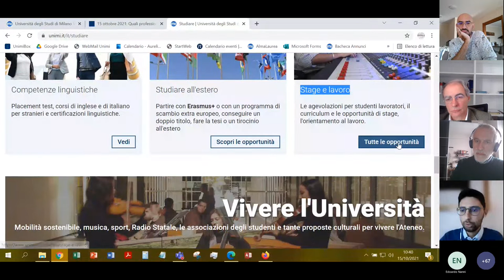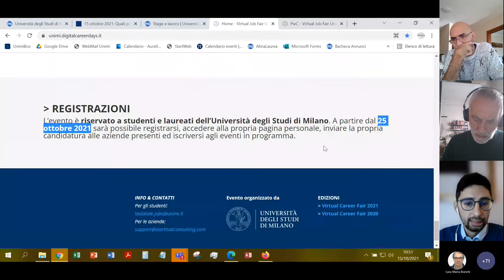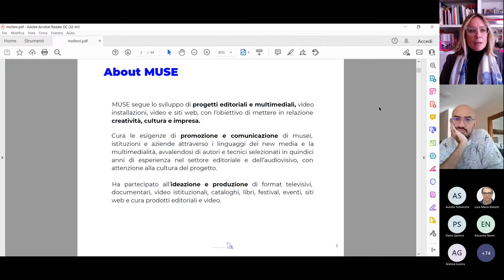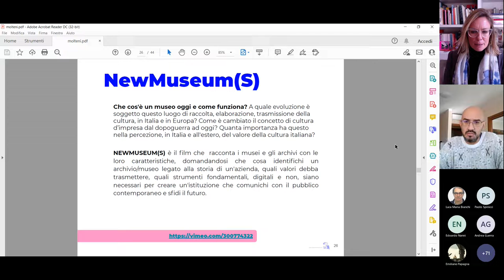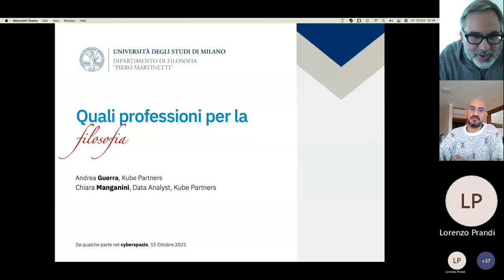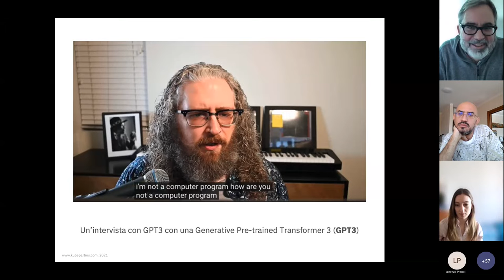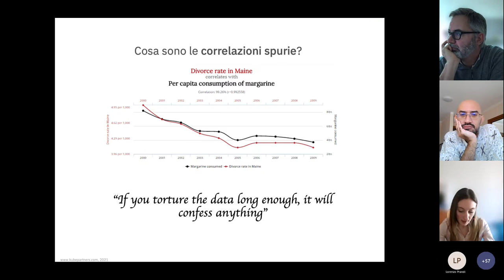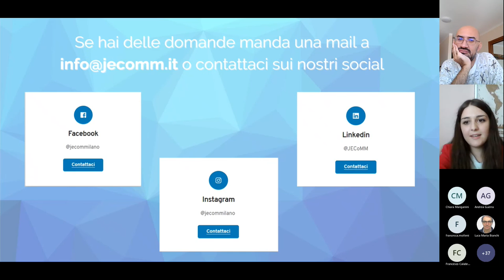Primo incontro. Quali professioni per la filosofia 2021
Gli incontri di "Quali professioni per la filosofia" sono organizzati dal Dipartimento di Filosofia "Piero Martinetti" per aiutare studenti e studentesse della laurea triennale in Filosofia e della laurea magistrale in Scienze filosofiche a prepararsi alla ricerca del lavoro e coinvolgono speaker dagli ambiti più vari del mondo extra-accademico.
Primo incontro.
Programma:
10:30 Presentazione dell’incontro
10:40 Aurelio Schiavone (COSP - Ufficio orientamento post-laurea e placement)
10:50 Francesca Molteni (Muse Factory of Projects)
11:20 Camilla Dei Giudici (Studio ti con zero)
11:50 Lorenzo Prandi (H-Farm Digital Marketing)
12:20 Andrea Guerra e Chiara Manganini (Kube Partners)